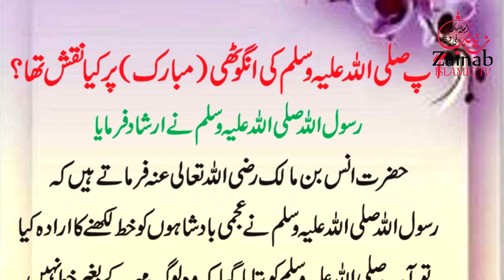Ring mubrick ka nakash انگوٹھی نقش | hadees shareef | HAZRAT Muhammad saw ka farman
Ring mubrick ka nakash انگوٹھی خاموش | hadees shareef | HAZRAT Muhammad saw ka farman